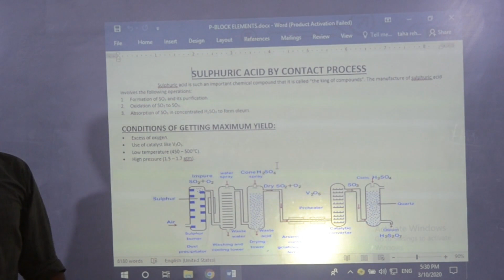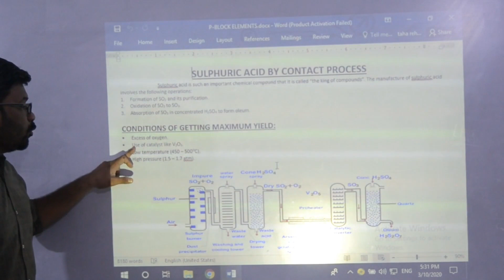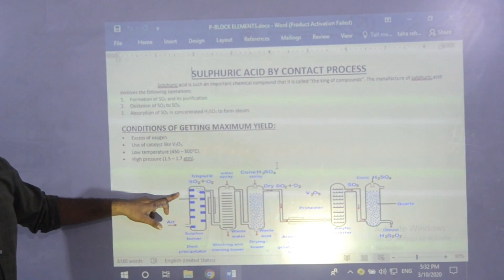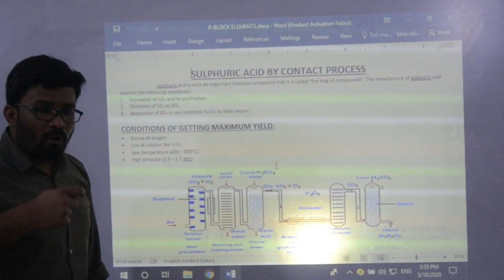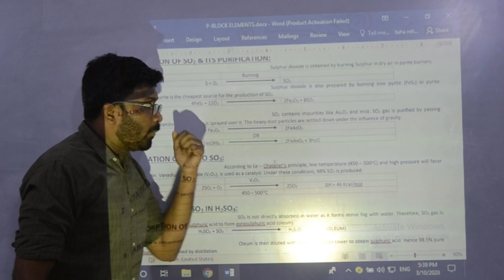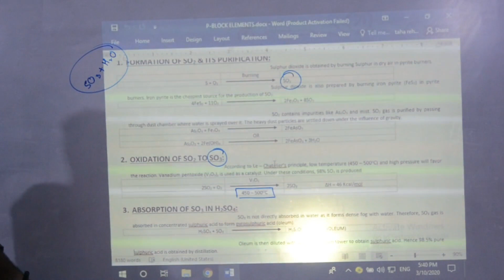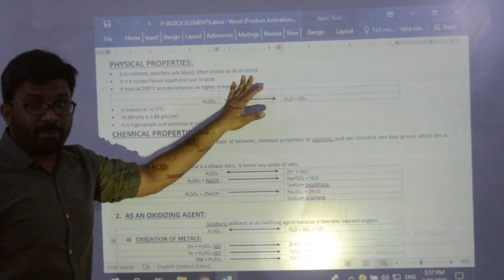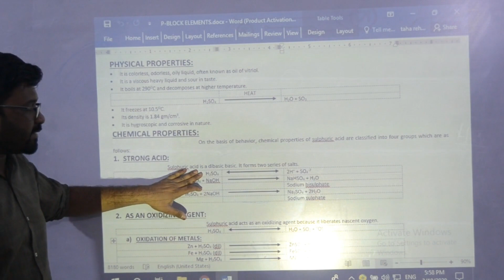XII Chemistry lecture on Sulphuric Acid by Sir Taha Rehman.